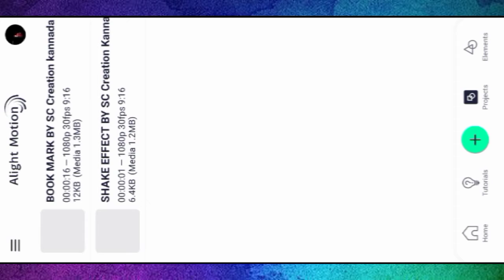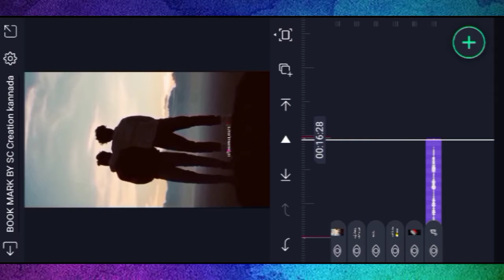friendsip video editing Alight motion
_________Topics covered:-

alightmotion video editing in kannada
how to use alight motion in kannada
love song video editing in alightmotion in kannada
SC CREATION KANNADA
alight motion video editing in kannada
kannada status video editing
instagram trending dialogue video editing in alight motion telugu
pink colour grading video editing in alight motion telugu
alight motion kannada video editing
status video editing in kannada
attitude status editing